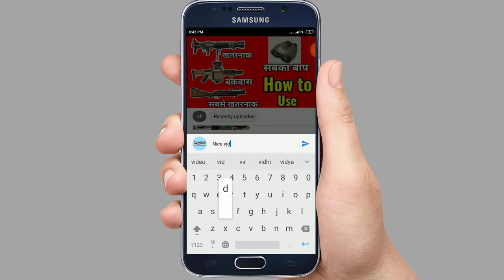How to Use Guncraft Event || How to Use Paint in Guncraft Event